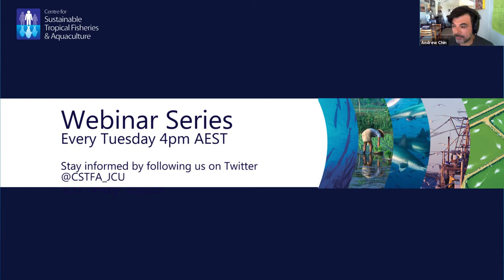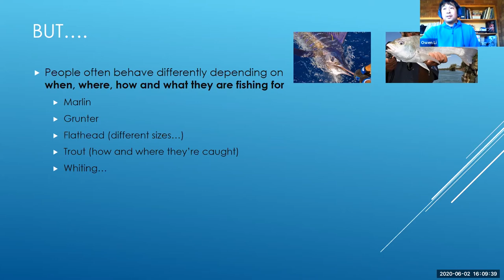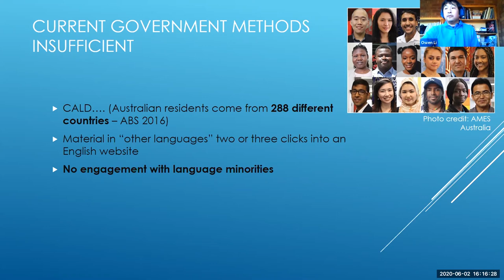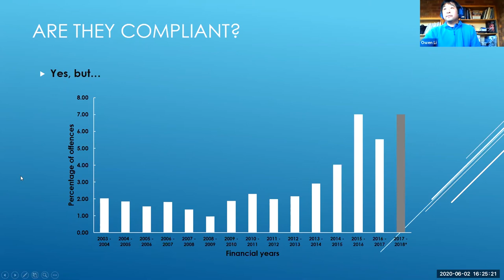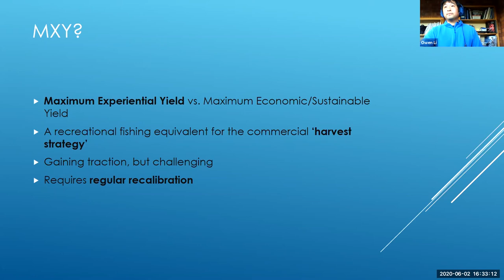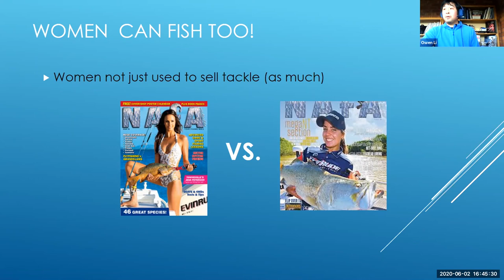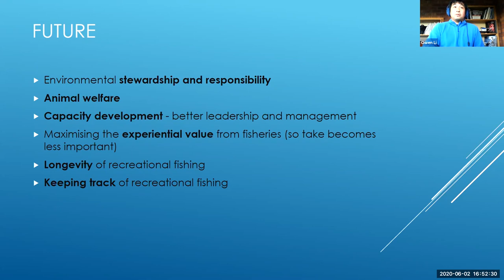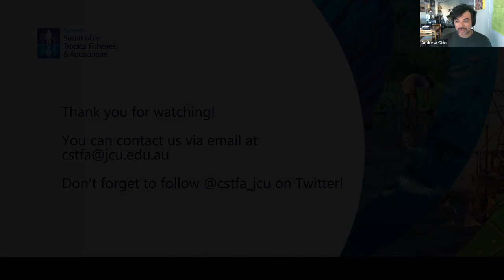Recreational Fishing in the 21st Century - Dr Owen Li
Recording of the webinar from Dr Owen Li (University of Wollongong) presenting as part of the Centre for Sustainable Tropical Fisheries and Aquaculture Webinar Series

Link to video in the presentation:
Inland Waterways OzFish Chapter Macquarie River Fish Rescue